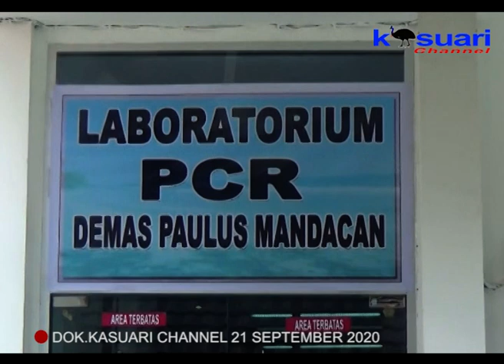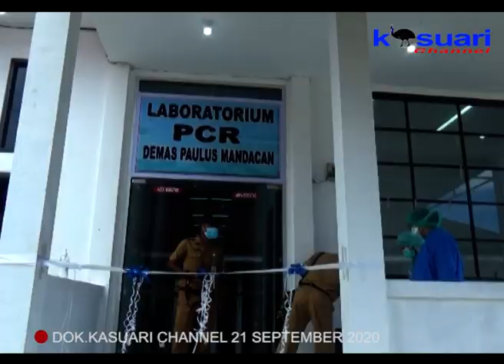04 - KASUARI NEWS - PERESMIAN LABORATURIUM PCR ‘DEMAS PAULUS MANDACAN’